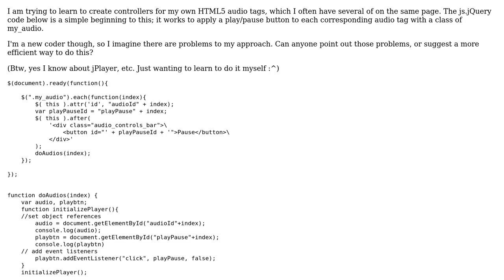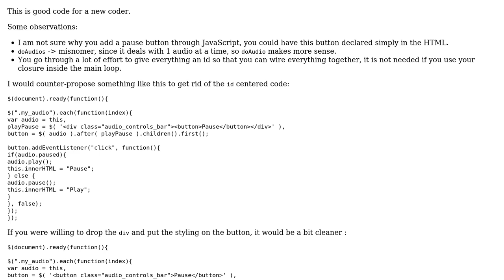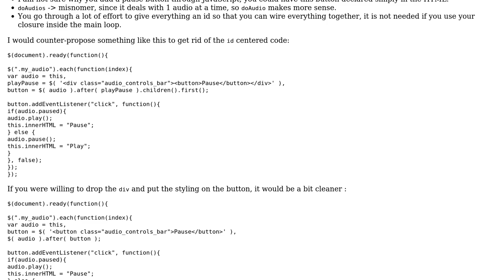Code Review: javascript for controllers of multiple audio tags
With thanks & praise to God, and with thanks to the many people who have made this project possible! You are responsible for your own actions.